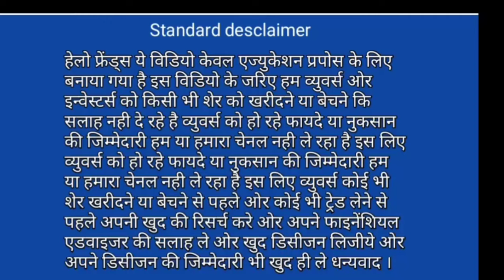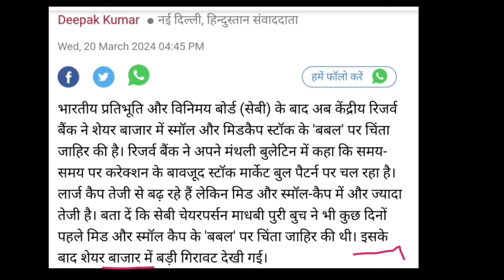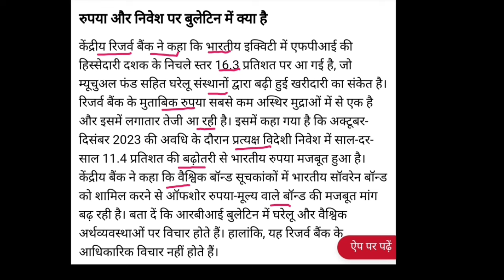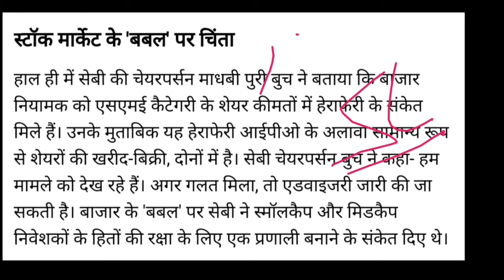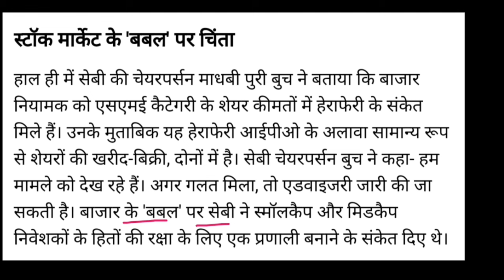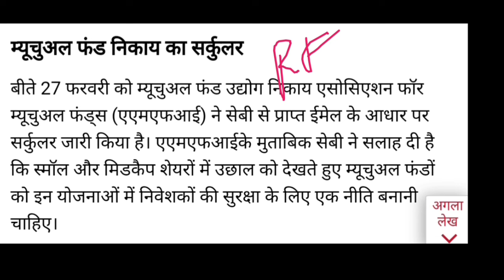Share market Rbi news today | sharemarket | latest best share to buy | nse | Vinay Equity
Hello friends in this video I mention about Share market rbi news today
sebi and rbi today news may impact on adani group share
india midcap smallcap shares news
penny stocks
share market Thursday 21 March 2024 news
nifty prediction for tomorrow
latest best share to buy

Vinay Equity

Thanks